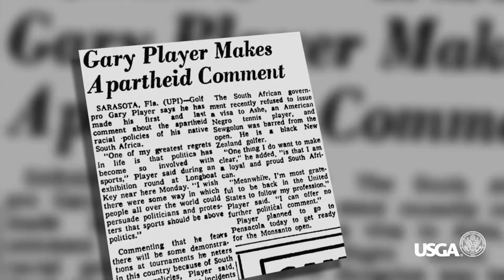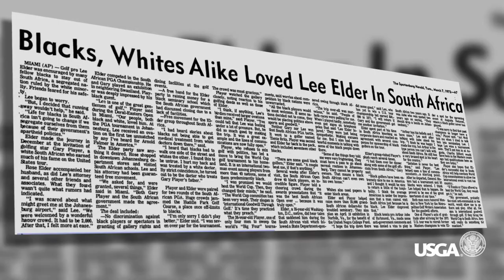Black History Month: Lee Elder Visits South Africa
During the age of Apartheid, Lee Elder traveled with Gary Player to South Africa, where the two worked to break barriers in Player's home country.